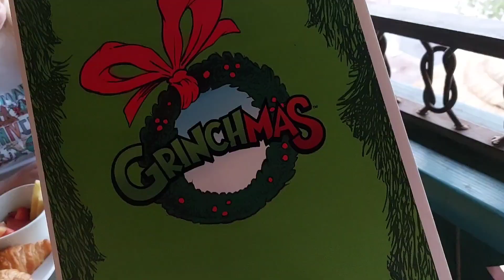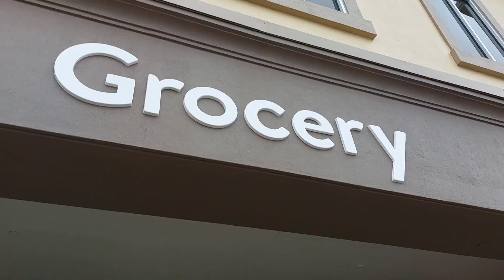Walt Disney World/Universal Orlando November 2023 - Mini Vlog 3 - Grinch Breakfast & Orlando Magic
Hey Guys!

We are Ashley & Emma and we are returning to Orlando for our Honeymoon!

Join us on this Mini vlog series as we upload segments from our trip to you can follow the magic!

Here we have Mini vlog #3 Our first full day, join is we head to Universal Orlando for the Grinchmas Breakfast, explore islands of adventure, head to Walmart and attend a Orlando Magic game